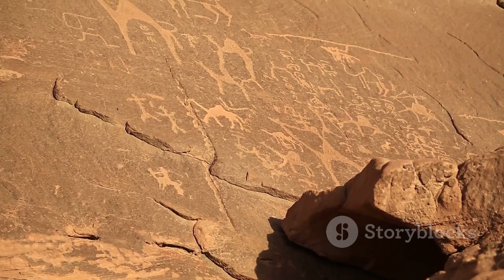Exploring the Kingdom: A Deep Dive into KSA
Saudi Arabia, officially known as the Kingdom of Saudi Arabia (KSA), is a country located in the Middle East. It occupies most of the Arabian Peninsula, bordering Jordan, Iraq, Kuwait, Bahrain, Qatar, the United Arab Emirates, Oman, and Yemen. Here are some key points about Saudi Arabia:

Geography: Saudi Arabia is characterized by vast desert landscapes, with the Rub' al Khali (Empty Quarter) being one of the largest continuous sand deserts in the world. It also has mountainous regions and coastal areas along the Red Sea and the Arabian Gulf (Persian Gulf).

Government: It is an absolute monarchy ruled by the Al Saud royal family, with the King serving as the head of state and government. The legal system is based on Islamic law (Sharia).

Economy: Saudi Arabia has the world's largest proven oil reserves and is one of the leading oil producers and exporters. The petroleum sector dominates the economy, accounting for a significant portion of the country's GDP, government revenue, and export earnings. In recent years, the government has been working to diversify the economy through initiatives such as Vision 2030, aimed at reducing dependence on oil and fostering growth in other sectors such as tourism, technology, and entertainment.

Culture and Religion: Islam is the state religion, and Saudi Arabia is home to some of the holiest sites in Islam, including the cities of Mecca and Medina. The conservative interpretation of Islam known as Wahhabism has a significant influence on Saudi society and culture. The country adheres to a strict moral code, and social norms are governed by Islamic law.

Population: Saudi Arabia has a population of over 34 million people, with a significant portion being expatriates working in various sectors, particularly in the oil industry and related services.

Language: Arabic is the official language of Saudi Arabia.

Cities: Riyadh is the capital and largest city of Saudi Arabia, followed by Jeddah, Mecca, and Medina, which hold great religious significance in Islam.

Saudi Arabia plays a crucial role in regional and global politics due to its oil reserves, strategic location, and influence in the Islamic world. However, it has also faced criticism for its human rights record, particularly concerning issues such as freedom of speech, women's rights, and the treatment of migrant workers.